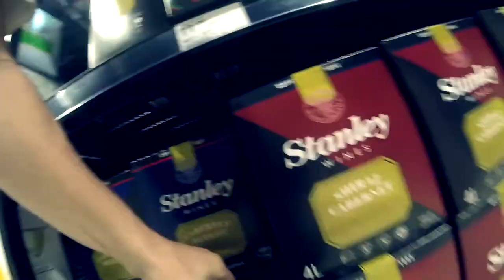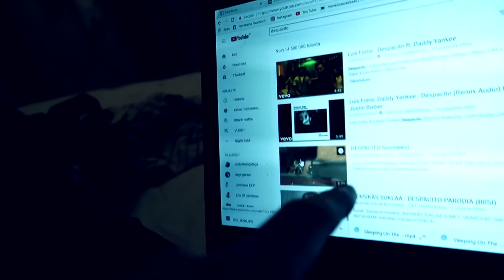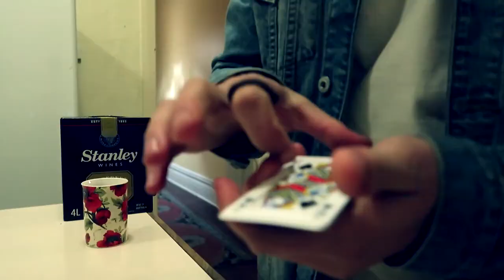RITARIN ELÄMÄÄ: LEVOTON LAUANTAI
Uusi sarja alkaa. Lauantai päivä. Rankka työ vaatii rankat huvit, niinhän ne sanoo. Kanava haltuun